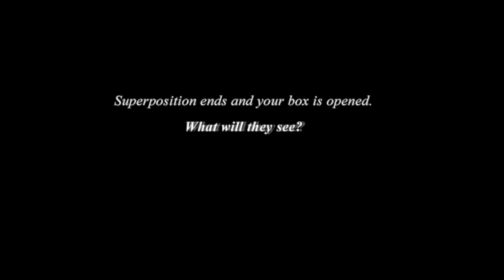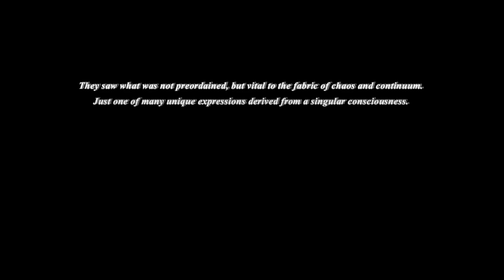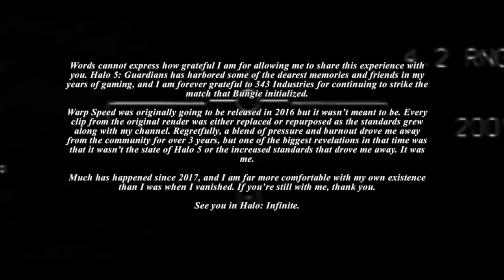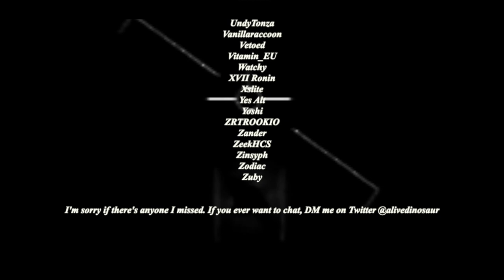a live dinosaur // WARP SPEED - Final Halo 5 Montage (Champion Ranked + Social Gameplay)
Superposition ends and your box is opened. What will they see?

Words cannot express how grateful I am for allowing me to share this experience with you. Halo 5: Guardians has harbored some of the dearest memories and friends in my years of gaming, and I am forever grateful to 343 Industries for continuing to strike the match that Bungie initialized.
Warp Speed was originally going to be released in 2016 but it wasn’t meant to be. Every clip from the original render was either replaced or repurposed as the standards grew along with my channel. Regretfully, a blend of pressure and burnout drove me away from the community for over 3 years, but one of the biggest revelations in that time was that it wasn’t the state of Halo 5 or the increased standards that drove me away. It was me.
Much has happened since 2017, and I am far more comfortable with my own existence than I was when I vanished. If you’re still with me, thank you.

Thank you to Scace, RyTy, Element, Snipunch, Milky, AlcoholicSniper, and anyone else I missed in the credits. There’s so many people, and most of the names were pulled from Twitter or my XBL messages. The render took hours on my pos MacBook, and the upload took even longer. Just know I don’t appreciate you guys any less than anyone else!

See you in Halo: Infinite.

I apologize for the obvious disparity between some 30FPS and 60FPS clips. A small hand-full (mostly angles) were recorded on the Xbox Series X.